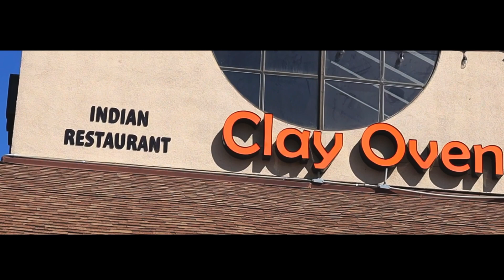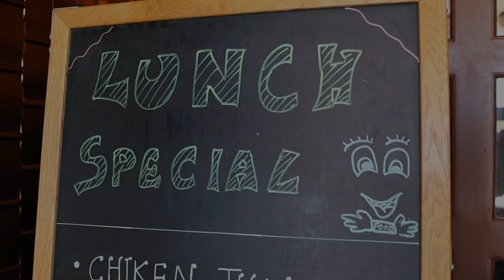Discover Vacaville - Clay Oven Grill and Bar - Indian Restaurant Vacaville, CA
Miguel Garcia Realty, Inc Presents - Discover Vacaville. Where we highlight different businesses and fun things to do in Vacaville, CA.

This episode we are highlighting an Indian cuisine famously known as: Clay Over Grill and Bar. Voted Solano County's best restaurant 7 years straight. Located near the Vacaville outlets. Clay Oven is a place for entertainment, drinks, and food for the entire family.

If you are wanting to talk about buying, selling or investing in the Solano-Napa County area, let's talk.

DRE#02080596